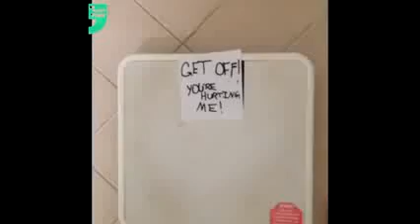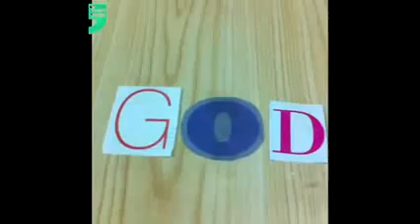★100 VINES★ BEST FUNNY COMPILATION VINES Of 31 August 2013 Mr Daily Vine 519 Vine Online